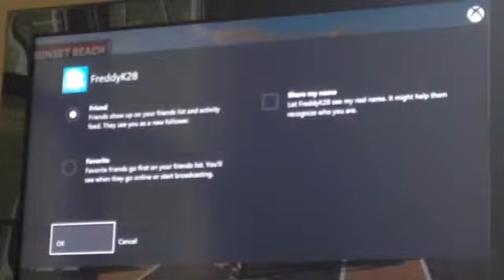my park episode #4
white magi is back for episode #4